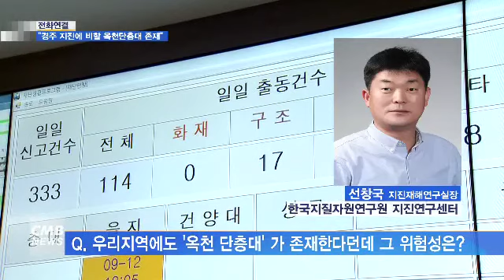[대전뉴스] [전화연결]한국지질자원연구원 박사 / “경주 지진에 비할 옥천단층대 존재